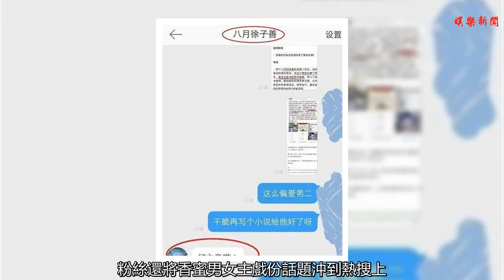魔尊旭鳳上線，錦覓旭鳳魔界雙修圖提前曝光！靈修過程很虐心！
谢谢！
    最近的熱播劇香蜜沉沉燼如霜可是陷入了不小的輿論風波中，先是錦覓旭鳳雙修被不少潤玉粉追著罵三觀不正，之后又是好幾集錦覓旭鳳的露臉率極低，兩人加起來都不到3分鐘，而潤玉幾乎一人撐起整集更是讓粉絲覺得無奈。
    為了替男女主討個公道，粉絲還將香蜜男女主戲份話題沖到熱搜上。不少路人粉都紛紛感嘆編劇偏心，就連編劇自己對劇粉的回復也很讓粉絲心塞。不過大家追劇歸追劇還是不要上升到演員真人，畢竟羅云熙小哥哥還是很好的。
    最近網上再次爆出錦覓旭鳳兩人的雙修圖，這是兩人的第二次雙修在魔界。看圖中，兩人依舊是情意綿綿，就是不知道究竟是兩人和好前還是和好后的靈修畫面。
    在原著中，旭鳳假裝醉酒和錦覓雙修，一直叫著穗禾的名字，錦覓沒聽出來以為旭鳳想喝水。錦覓聽清后心痛如絞，跌跌撞撞地跑了。其實旭鳳一直愛的是錦覓，只是害怕自己再次被錦覓迷惑才叫了穗禾的名字。兩人就這樣你虐我我虐你，讓觀眾都跟著心塞。
    不過還好最后的結局是好的，只要是好結局就不怕虐心情節，大家一定能繼續追下去對不對？一定要繼續支持鄧倫和楊紫，別辜負他們的一番心意啊。